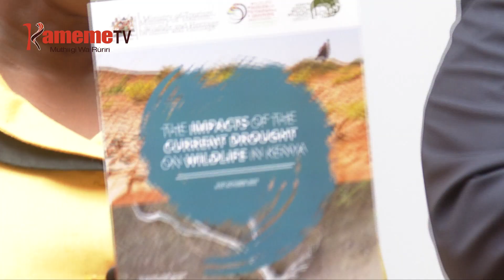NG'ARAGU YA NYAMU CIA GITHAKA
Makiria ma nyamu 1230 cia githaka gukua kumana na ng'aragu